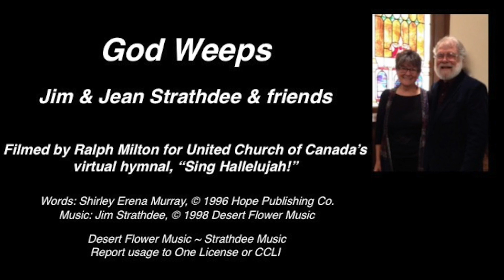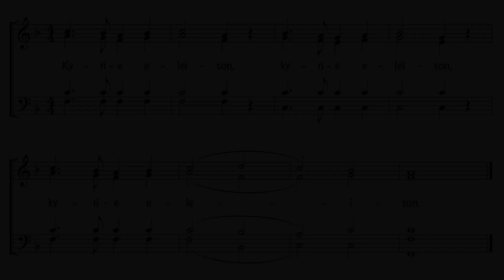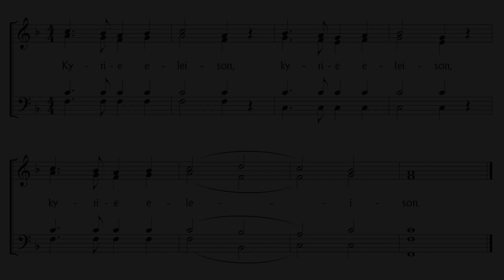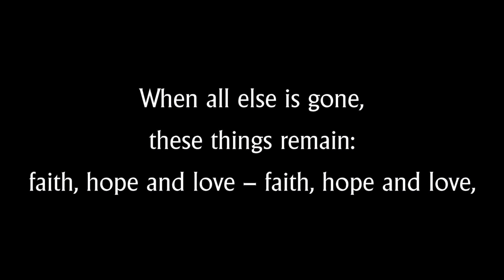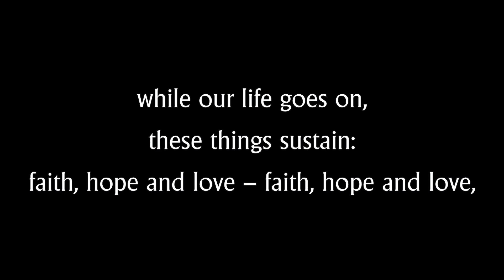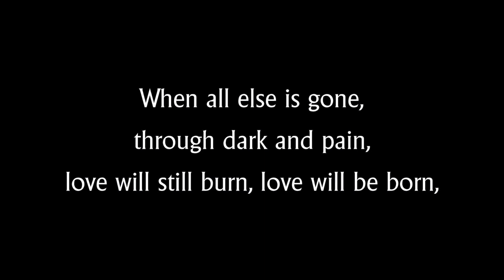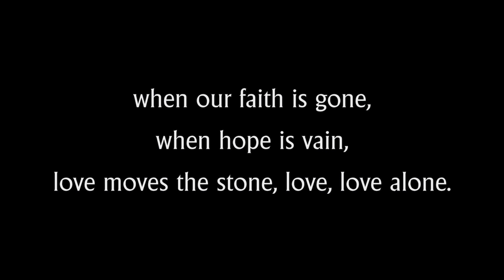The Stations of the Cross - A Reflection for Good Friday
***Click on Show More for some important information ***

Across Canada, in-person church worship services have been cancelled, and many congregations have moved to online worship because of the social distancing measures in relation to the COVID-19 Pandemic.

This is a shared worship experience for Good Friday featuring the efforts of eight different United Churches across western Canada. At the heart is an exploration of the Stations of the Cross using the words of poet Malcolm Guite, featuring images from The Cloisters on the Platte in Gretna, Nebraska.

We hope that you find this service meaningful on our second Holy Week in social distancing measures.

If you enjoyed this or learned something new, please click on “Like” and share it to pass it on to anyone whom you might think might find this helpful.

Some Equipment Used in the Production of this Video:
Equipment & Software:
Camera: Canon HF R800

GlideGear TMP100 Teleprompter

Adobe Creative Cloud Suite:
Photoshop CC 2018, Premiere Pro CC 2018, Audition CC 2018, After Effects CC 2018.
Learn How to use them

Credits:
The Accessible Faith Project is a personal initiative that emerged out of my Sabbatical from St. Matthew’s United Church, Calgary. I am grateful to both St. Matthew’s for the sabbatical time, as well as to St. Andrew’s Regional Ministries who has provided some funding for equipment to get this project off the ground, as well to the Calgary Association of Life-long Learners. I am also grateful to Trinity United Church as I begin my new pastoral charge there.

All photo/video credits are either by the author, are Wikimedia commons pictures, or are drawn from the library at storyblocks.com where this channel has a membership.

Thumbnail Photo by Jason St. Peter